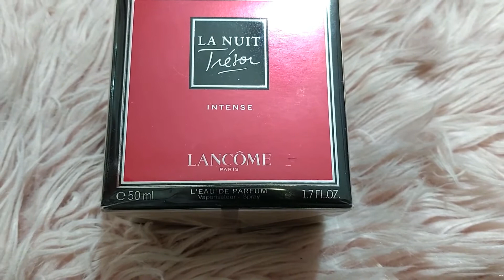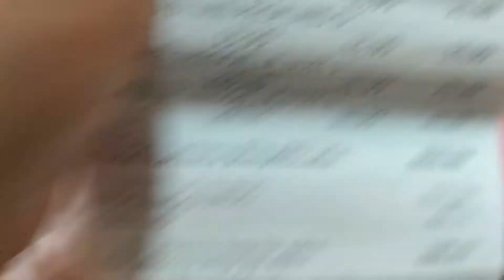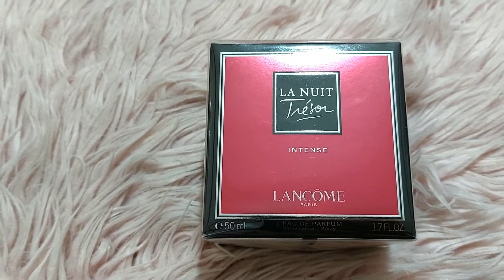La Nuit Trésor Intense de Lancôme 😍 من الأخير رأيي في الإصدار الأخيرمن عطور لانكوم 😍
La Nuit Trésor intense- Eau de parfum de Lancôme 50ML : اسم العطر